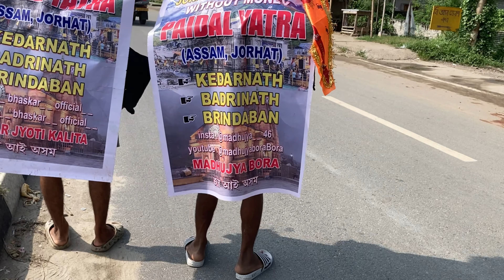Paidal Yatra Assam to Kedarnath I Badrinath I Brindaban I খোজ কাঢ়ি যাএা আৰম্ভ কৰিছে 🙏@rituraz22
Paidal Yatra Assam to Kedarnath II Badrinath I Brindaban I খোজ কাঢ়ি যাএা আৰম্ভ কৰিছে 🙏‎@rituraz22

Hello Viwers My Name is RituRaz And Welcome to YouTube Channel

অসাধাৰণ কাম সম্পূৰ্ণ কৰিবলৈ গৈ আছে দুজন অসমৰ অসমীয়া যুৱকে। যোৰহাটৰ পৰা খোজ কাঢ়ি সুদূৰ Kedarnath, Badrinath, Brindaban লৈ গৈ আছে। সকলোৱে আশীৰ্বাদ কৰিব যাতে ল'ৰা দুজনে ভালে ভালে নিজৰ লক্ষ্যত উপনীত হ'ব পাৰে 🙏